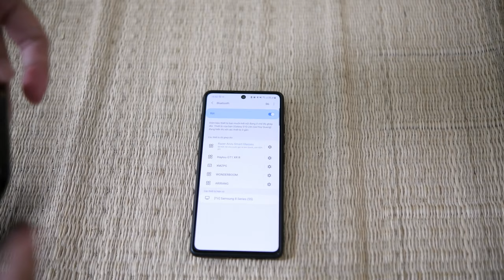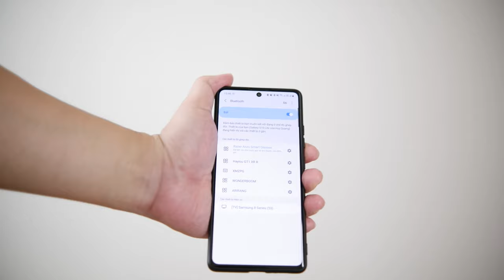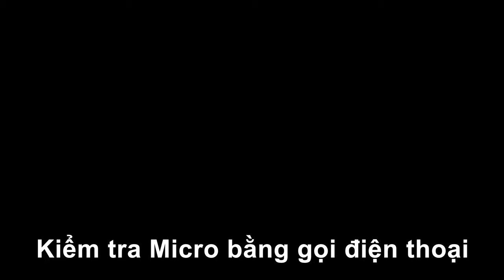MANSTUDIO | [REVIEW] RAZER ANZU | TRẢI NGHIỆM 2 TUẦN CỰC ĐÃ VỚI KÍNH KHỦNG NHÀ RẮN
[REVIEW] RAZER ANZU | TRẢI NGHIỆM 2 TUẦN CỰC ĐÃ VỚI KÍNH KHỦNG NHÀ RẮN
Kính Razer Anzu là chiếc kính tích hợp loa mới nhất đến từ thương hiệu Razer giúp bạn thoả sức chơi game mà không lo mỏi mắt
- Mắt kính lọc 35% ánh sáng xanh dương, giảm kích ứng mắt, giúp chơi game thoải mái hơn
- Chống nước IPX4
- Thời lượng pin cực tốt lên tới 5h
- Kết nối bluetooth độ trễ thấp, hoà mình vào trận game đỉnh cao

0:07 : Giới thiêu
0:24 : Mở hộp
2:03 : Trải nghiệm sử dụng
4:25 : Thời lượng pin
4:43 : Test âm thanh và mic
5:33 : Tổng kết